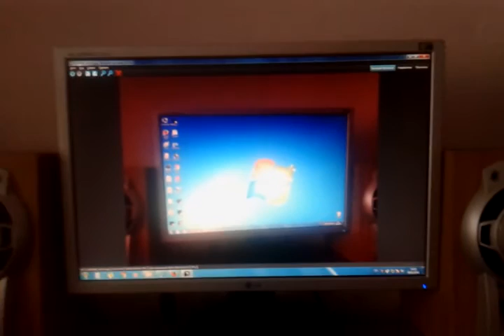Architecture Characters Landscapes Nature Scenes Windows 13